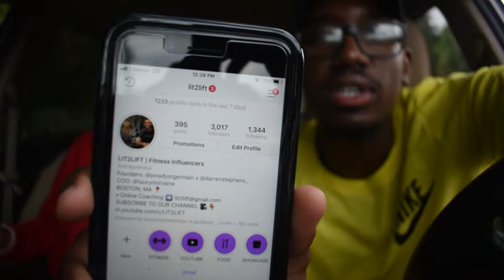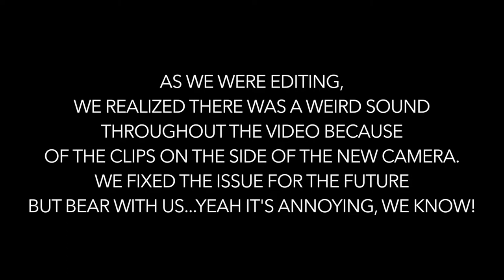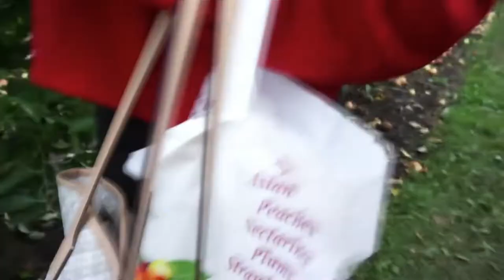WE WENT APPLE PICKING + Mini Mukbang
PLEASE STALK US 😬